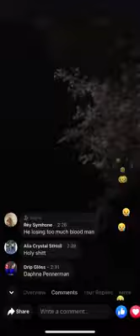HONEYKOMB BRAZY GIRLFIREND @FAMOUS.TWINSS HAS OWN DADDY KILLED OVER RECORD DEAL ARGUMENT PART 2 😪😭😭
FAMOUS TWINS DAD GETS SHOT. SWAY GETS LOCKED UP ‼️

RECAP:SWAY OF THE FAMOUS TWINS HAS HER OWN FATHER KILLED BECAUSE HER SISTER DIDNT TELL HER ABOUT A HALF A MILLION DOLLARS SHE MADE OFF A SONG. HAS IT COME TO THIS??? KEEP IT REAL

OUR SYMPATHIES AND PRAYERS ARE WOTH THE MEMBERS OF THE FAMILY WHO HAVE SENSE 🙏🕊️

HIT THE NOTIFICATION 🔔 IF YOU A REAL 1 ‼️
✅STREAM GRIND & 24 Hours to Respond ON ALL PLATFORMS AND FOLLOW RICH LONG ON SPOTIFY‼️

If you would to our non profit KEEPING PEOPLE WARM© click the THANK YOU🙏

LONDON LOVES RICH LONG ❕❕ We on the radio in London family ‼️🏁🏁🏁

🏁🏁IF YOU WOULD LIKE TO DONATE TO HELP GROW OUR PLATFORM

Kprtv is now partnering with the HOUSE OR MARLEY.PLEASE CLICK THE LINK AND CHECK OUT THERE AUDIO EQUIPMENT.👇👇👇👇

According to Section 107 of the Copyright Act: the fair use of a copyrighted work for purposes such as criticism, comment, news reporting, teaching (including multiple copies for classroom use), scholarship, or research, is not an infringement of copyright.